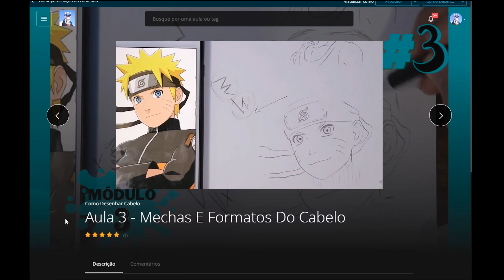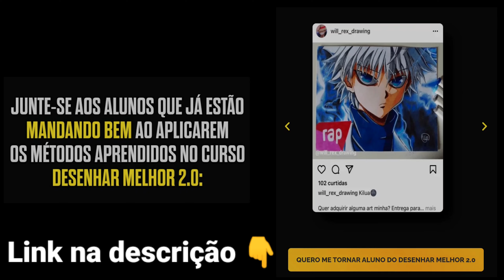Speed Line Art Satoru Gojo - Jujitsu kaisen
🔴 ⬇️⬇️ Primeira turma já está aberta ⬇️⬇️

📌 Aprenda a Desenhar seus Animes favoritos!! como os desenhista profissionais fazem, não perca mais tempo! venha conhecer esse novo método fantástico!! que está em promoção especial de lançamento! não fique de fora, e se você achar que não teve resultado, a gente devolve o seu dinheiro! mas é garantido que você vai gostar. clique e conheça!  ⬇️⬇️⬇️

🔴 No vídeo de hoje irei fazer um Desenho do Satoru Gojo e mostrarei a Line Art  completo do desenho do Gojo em um formato de Speed Drawing, onde é possível acompanhar todo o processo da Line Art do Gojo sendo feito, do início ao fim.
🔴 Assista também ⬇️
🔴  Materiais utilizados ✍️
Folha: Sulfite A4
Lapiseira 0.5 4B e lápis 3B
Borracha: Limpa tipo e borracha normal

🎵 músicas ⬇️
e-mail para contato e parceria ⬇️
Venha fazer um anúncio comigo!!